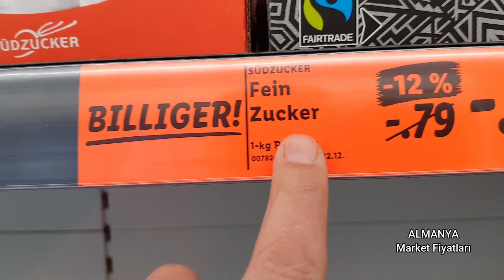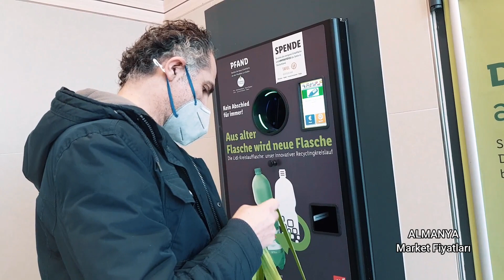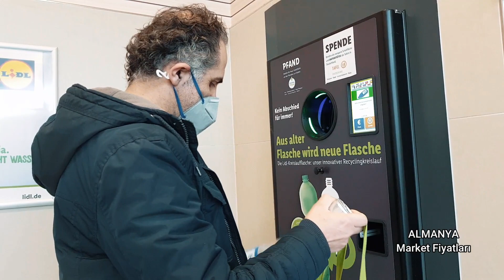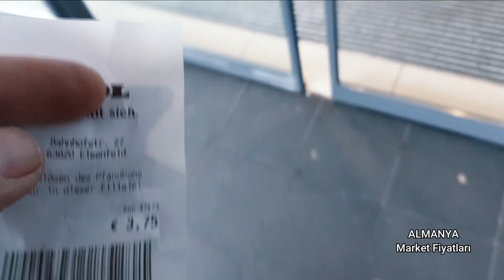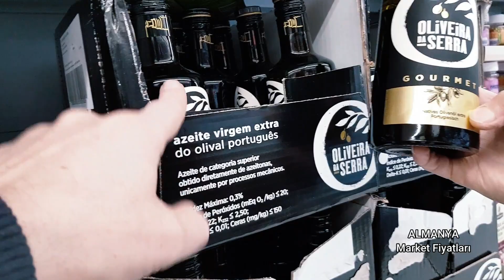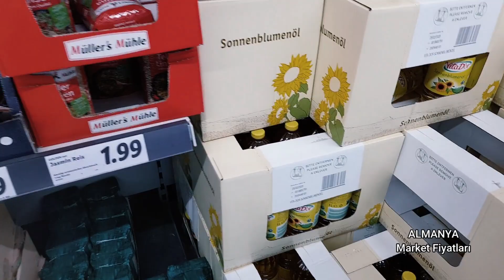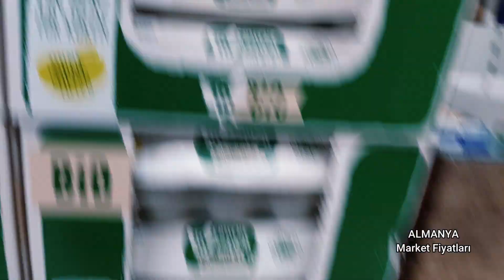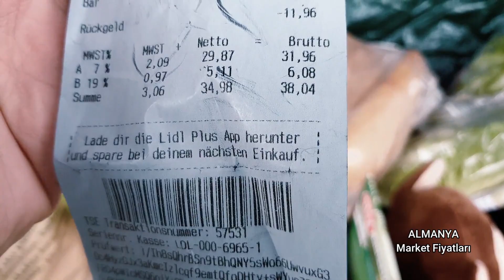ALMANYA MARKET FİYATLARI -SIVI YAĞ SÜT YUMURTA GÜNCEL BİRİM FİYATLARI NELER ?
Merhaba bu video da Almanya da market sıvı yağ , yumurta , süt , şeker güncel birim fiyatları neler bunu gösterdik bir çok video larda Almanya da ve avrupa da geçim sıkıntısı olduğunu ve avrupa da insanlar aç adında avrupa dan gelen gurbetçilerin doğrumu yalanmı söylediklerini kanıtlayan 2021 aralık ayının güncel fiyatlarını gösterdik.Türkiye Almanya askeri ücret  kıyaslaması
Türkiye ve Almanya market alım gücü nedir